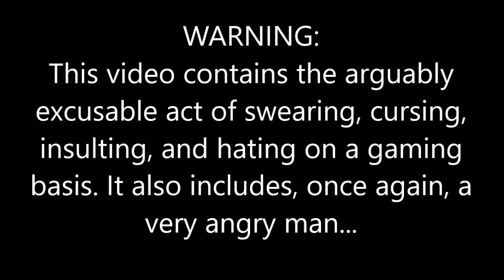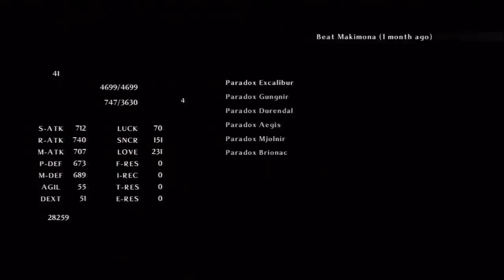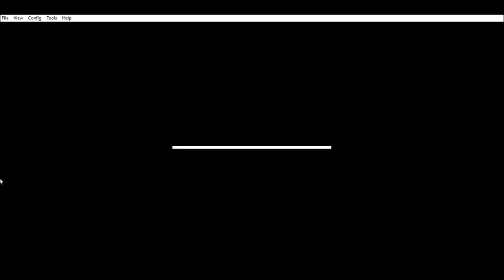Top 10 JRPGs that made me RAGE QUIT! (Part 3?!)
I'M BACK! Rage fills up inside of me! I need to let out the ANGER these JRPGs put me through!